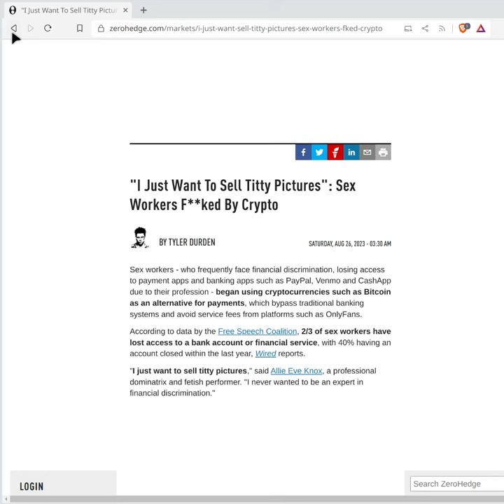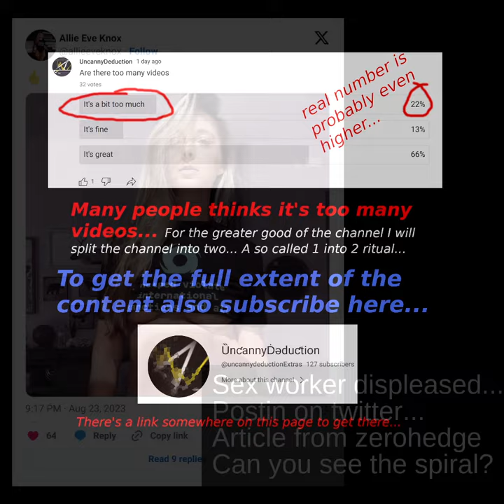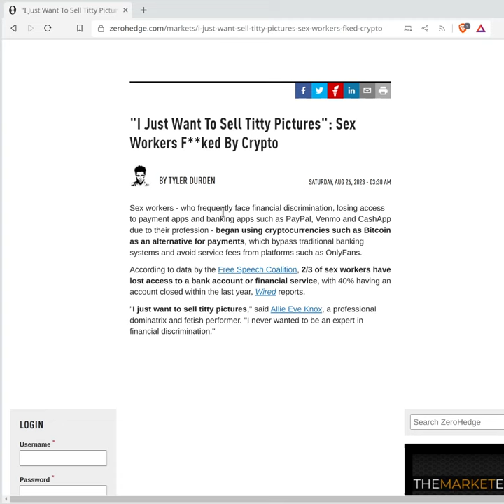꩜ Metaphysical Nipple-spirals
The tweet seen in this video is now only visible for some... Could it be a paywall? 😉
This is amazing! Her tweet (but you cannot see it any longer because you didn't pay)